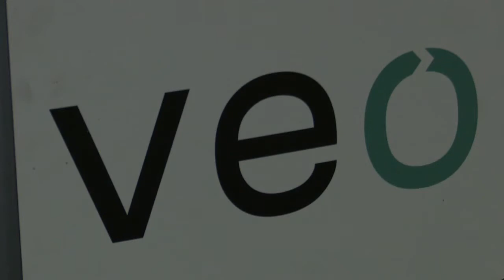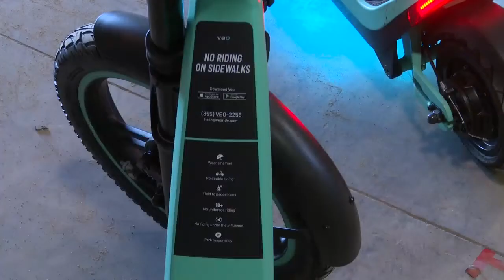Veo new vehicles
Veo new vehicles, nightly newscast